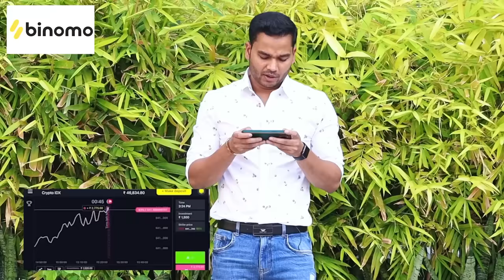Tumse Bhi Zyada Song Guitar Mash Up |Singing Bad Then Good Prank | Arijit Singh | Siddharth Shankar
🔥 For Binomo Education, Click ➡️ and get Rs. 65,000 for Binomo tutorial.
 Original Song Credits:

1- Song: Tumse Bhi Zyada
Artist - Pritam, Arijit Singh
Lyrics - Irshad Kamil & Ashish Pandit
Music Arrangement and Production - Prasad Sashte
Sound Design & Additional Music Arrangement and Production - Sunny M.R.
Chief Sound Engineer - Ashwin Kulkarni
Shootmix - Anupam Roy

2- Song Name - Tujhe Sochta Hoon
Movie - Jannat 2
Singer - KK
Composer - Pritam

3- Song - Dil De Diya Hai
Film - Masti
Singer - Anand Raj Anand
Lyricist - Sameer
Music Directo r- Anand Raj Anand
Artist - Vivek Oberoi, Amrita Rao, Aftab Shivdasani, Tara Sharma, Genila D'souza, Ritesh Deshmukh
🔥 MY PRODUCTS:-

➡️My Camera
➡️My Mic
➡️My Guitar